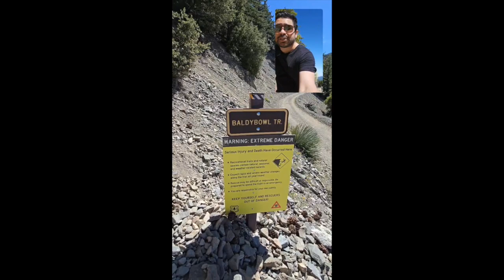Return to the TOP of Mt. Baldy